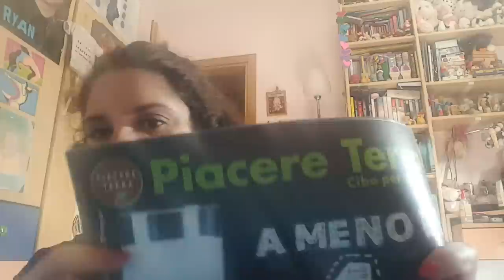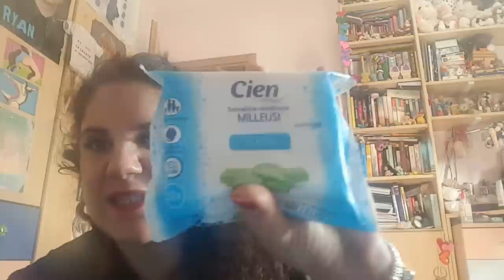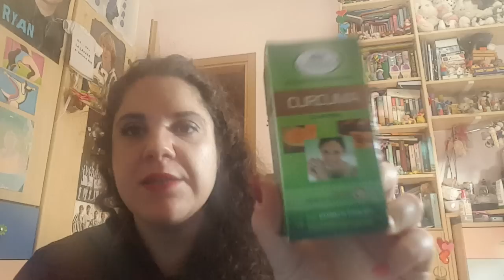Svuota la spesa: lidl - tigotà - Esselunga